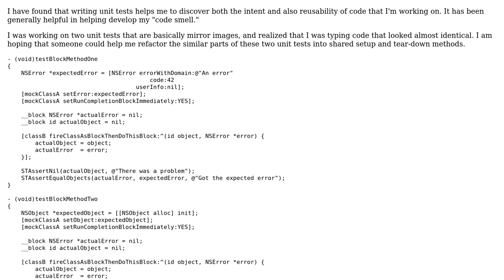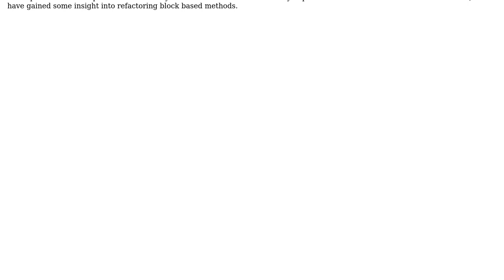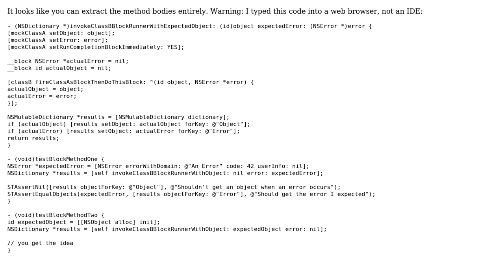Code Review: Asyncronous unit test refactoring in Objective-C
With thanks & praise to God, and with thanks to the many people who have made this project possible! You are responsible for your own actions.